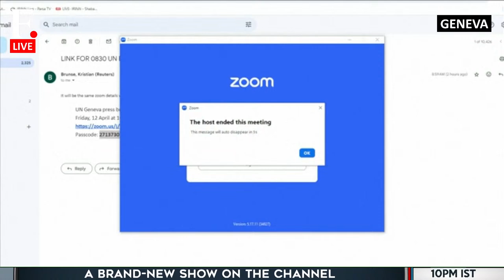Global Humanitarian Crises LIVE: United Nations Briefing on the War in West Asia, Famine in Gaza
UN agencies hold a briefing in Geneva on the global humanitarian crises in the world, with a focus on the ongoing Israel-Hamas war. This comes after Israel announced it is beginning the construction on a new crossing from Israel to bring aid into northern Gaza, amid growing international pressure to address the humanitarian crisis there. This comes as the US has warned Israel of an imminent  attack by Iran and its proxies. Washington's intelligence states that Iran might attack in the next 48 hours. Israel was accused of attacked the Iranian embassy in Syria following which Tehran had vowed revenge. With the West Asian conflict turning more dangerous, can the UN intervene and help curb the situation? Watch Firstpost's live coverage to know more.